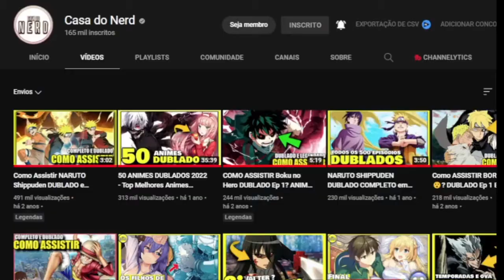COMO COMPRAR NA AMERICANAS COM AME Veja Antes de Comprar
COMO COMPRAR NA AMERICANAS COM AME. Nesse video vou mostar como pagar com ame nas americanas passo a passo e falar se vale a pena usar o ame nas lojas americanas.

                                              PROMOÇÃO
🙀 AMAZON MUSIC 3 MESES GRATIS

00:00 Introdução
00:30 Assunto Principal
02:00 Insano isso
🎁 𝐌𝐚𝐧𝐝𝐞 𝐮𝐦 𝐩𝐫𝐞𝐬𝐞𝐧𝐭𝐢𝐧𝐡𝐨 ❤ (Me Avise por email)
RICARDO PIMENTA
Caixa Postal 266 - Cep: 32600971
BETIM / MG